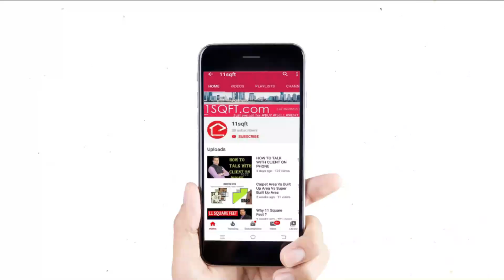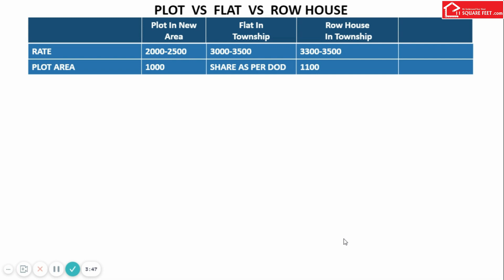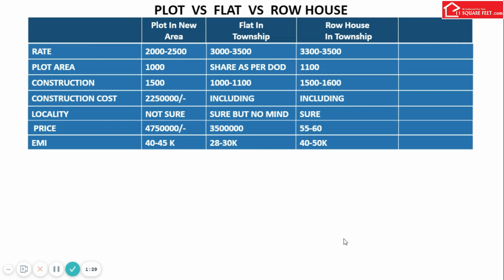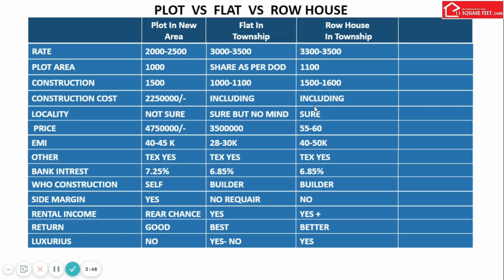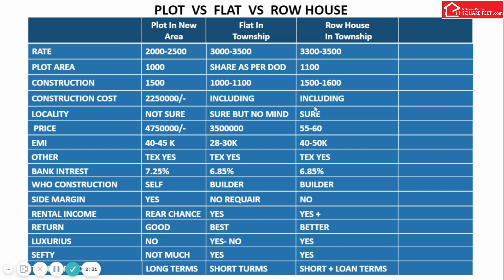क्या ख़रीदे प्लॉट,फ्लॅट या रो हॉउस ?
क्या ख़रीदे प्लॉट फ्लॅट या रो हॉउस - In this video, we cover all point related to the plot, flat or row house, Which investment is better? as per cost, location, amenities, neighborhood, security.